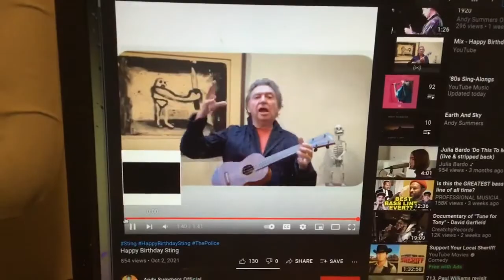Andy Summer's 'Happy Birthday to Sting' and me singing along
I just wanted to sing harmony.
         - Love, Aralia Fresia